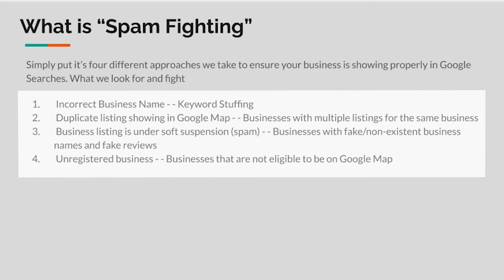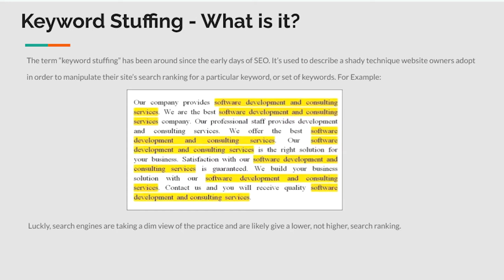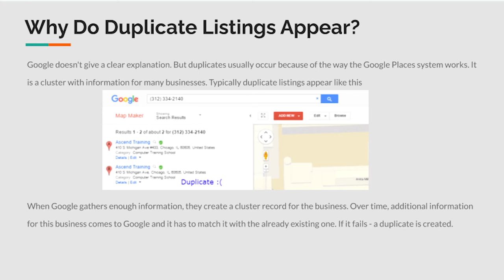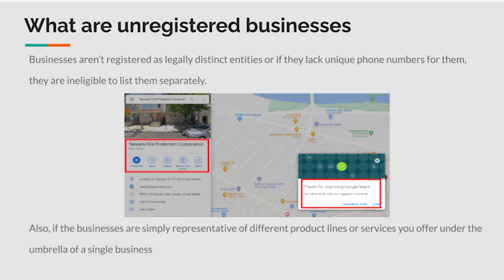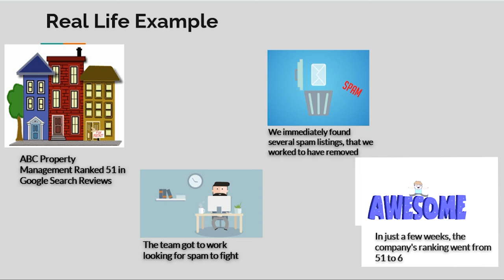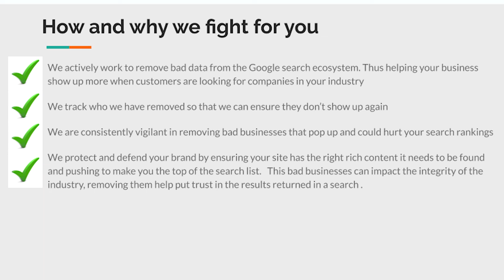How to Take Down Spam on Google FAST: Fight Listing Spam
There are many different types of spam that exist in Google Search Results, Google My Business and Google Maps. Spam deflects your business opportunities capping your potential for growth. Mike Magness covers in detail the different spam variants and explains Why Spam Fighting Is Important to Growing Your Business.

Chapters:
0:00 Intro
0:13 What is "Spam Fighting"
1:00 Keyword Stuffing
1:41 Why duplicate listing appear?
2:28 The Art of fake reviews
3:13 What are unregistered businesses
3:39 Real-life example
4:33 How and Why we fight for you?